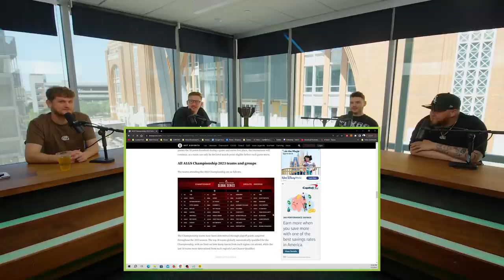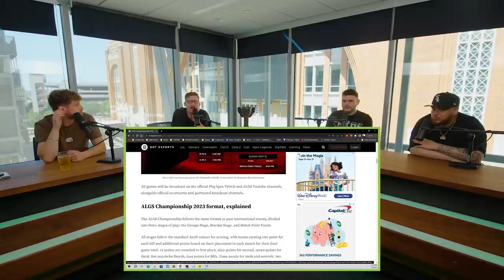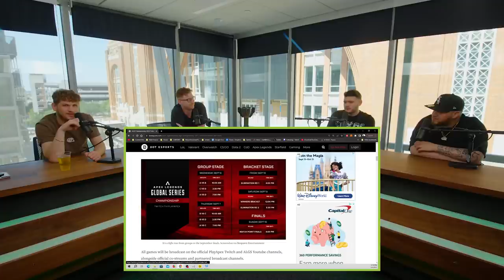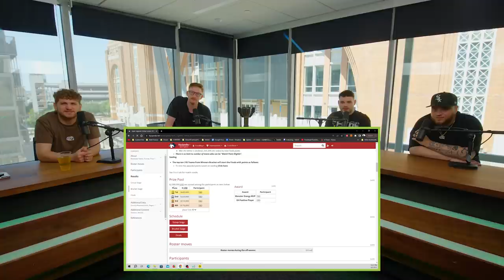SCUMP VS NADESHOT FOR $25,000 | The OpTic Podcast Ep. 139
Download the DraftKings Sportsbook app and use code OPTIC to sign up. New customers can take home $200 in bonus bets instantly for betting just $5.

Gambling problem? Call 1-800-Gambler or visit w w w 1 800 gambler dot net. In New York, call 877-8-HOPENY or text HOPENY (467369). Please play responsibly. On behalf of Boot Hill Casino & Resort (KS). 21 plus age varies by jurisdiction. Void in Ontario. See See D K N G dot co slash football for eligibility, terms and responsible gaming resources. Bonus bets expire seven days after issuance. Eligibility and deposit restrictions apply.

Wallace Warriors is LIVE. Sign up and verify your ID with ID.ME now and get:
Free access to OpTic Nation gold (A $100 value)
Free entry into two, $5,000 Call of Duty tournaments, exclusive for WW members
Exclusive access in the OpTic Nation discord
A commemorative founder’s coin, designed by OpTic, exclusive to the first 5,000 signups
Sign up: OpTic.link/WW

Rate the App 5-Stars!

MB01VRXLRVBBYYQ

00:00:00  Pre ad
00:00:25  Intro
00:01:28  Texas Rangers
00:05:09  Baseball video
00:08:08  Cheating in baseball
00:10:37  Playing COD scrims
00:14:49  Halo Fort Worth and Worlds
00:17:13  The Off-Season
00:22:53  Ad break
00:25:34  New Call of Duty
00:34:13  Starfield
00:34:54  London rebrand
00:43:11  Apex Worlds